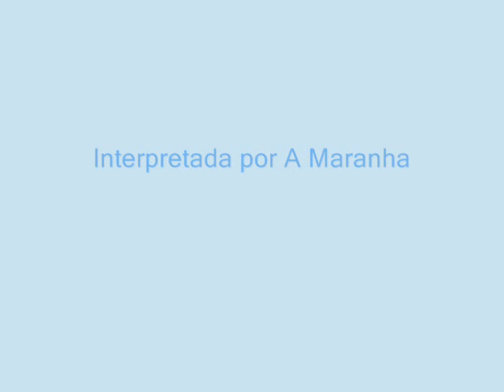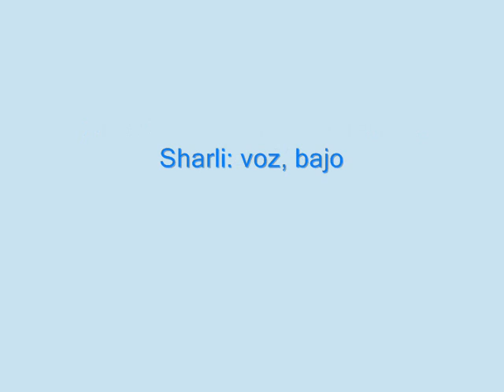Tiro ao Álvaro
Interpretado por A Maranha en la primavera de 2.000